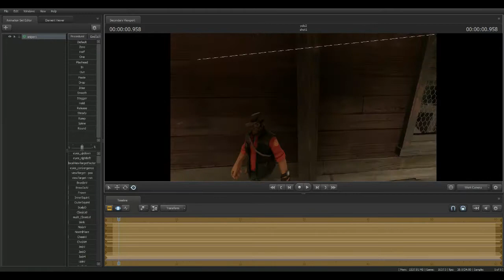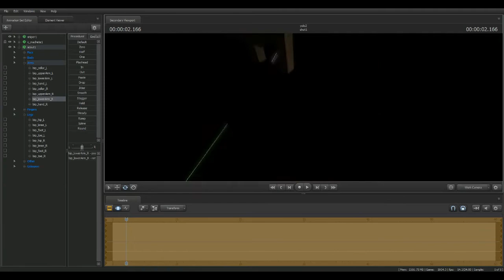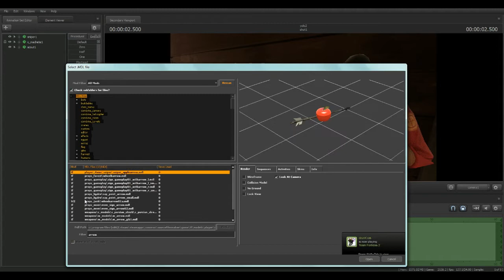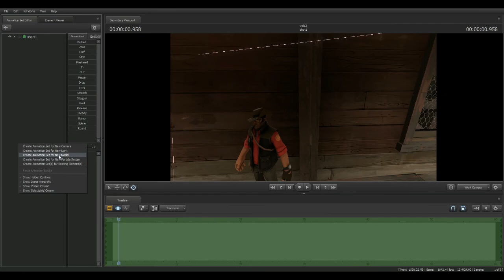SFM Poster Timelapse #2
Just a quick SFM poster I decided to make a timelapse with, still learning the program as you can probably tell ^^